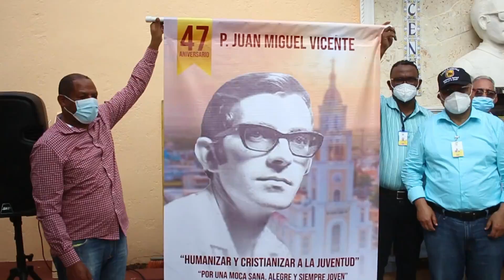Violencias y delincuencias son males sociales, asegura procurador fiscal de Espaillat